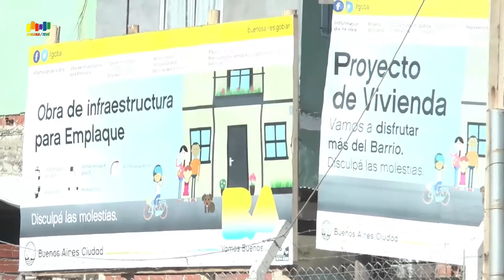Urbana Tevé - El gobierno quiere poner un paredón a pesar de los reclamos de los vecinos